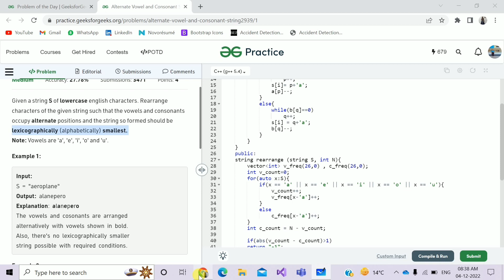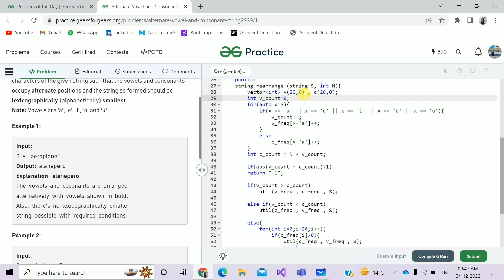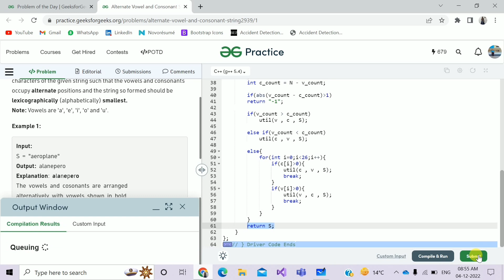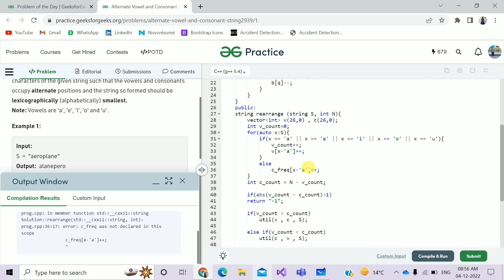Alternate Vowel and Consonant String || C++ || GFG Daily Problem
►►Link to the Alternate Vowel and Consonant String Problem ===